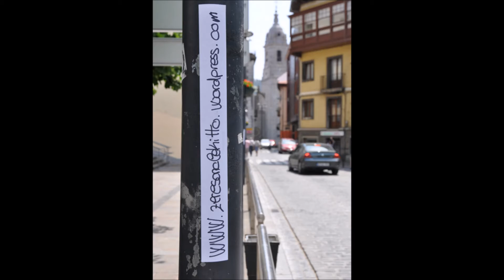ZERESANA 2016!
Badator barriro be Lekittoko gaztion ZerEsana!! Alkar ezagutu, komunika eta eraldatu!